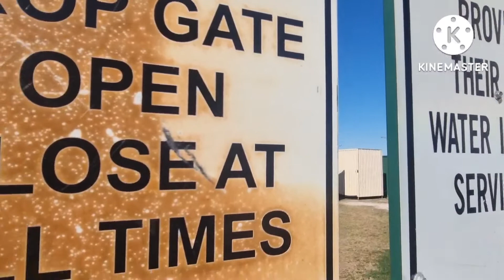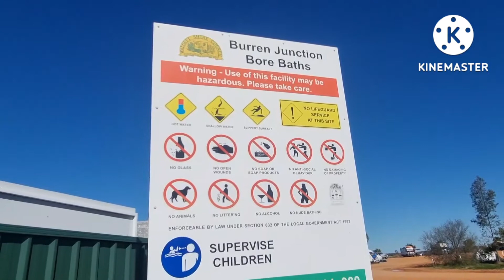ep 69 แช่น้ำร้อนที่ Burren Junction NSW AUSTRALIA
สองเฌ่าชอบเที่ยว เดินทางไปแช่น้ำร้อนที่Burren Junction  ช่วงนี่เป็นช่วงฤดูหนาว จึงตะเวนแช่นำร้อน